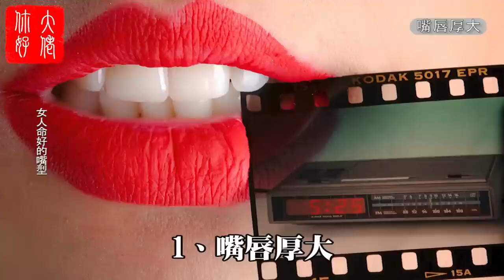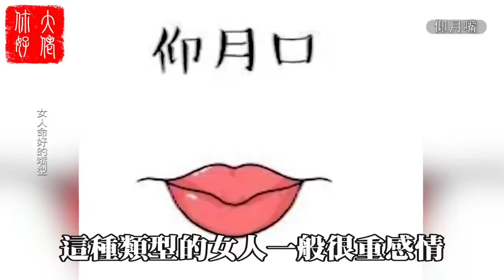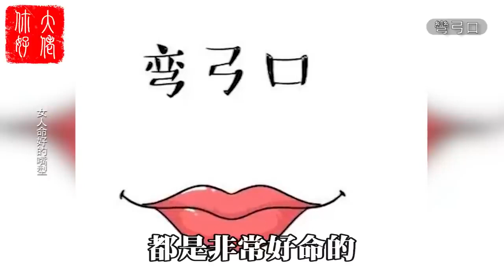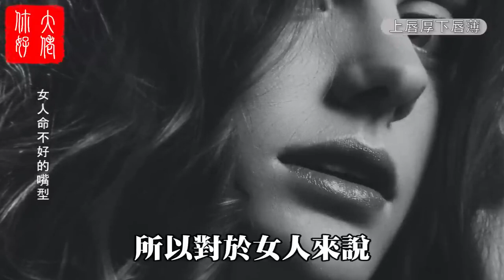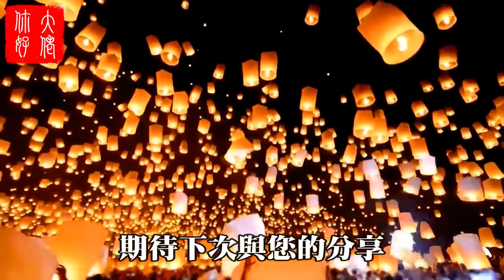此生大富大貴的女人，原來嘴巴都有這8個特征！有一個就能吃穿不愁！你也是嗎？大佬你好啊